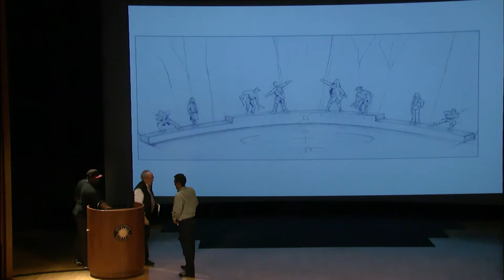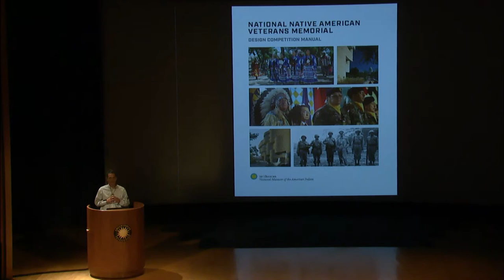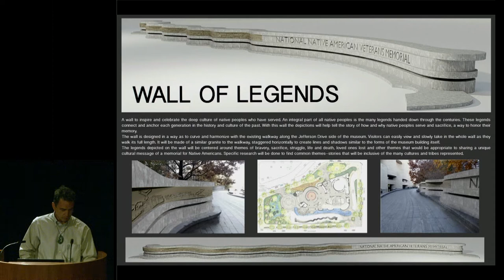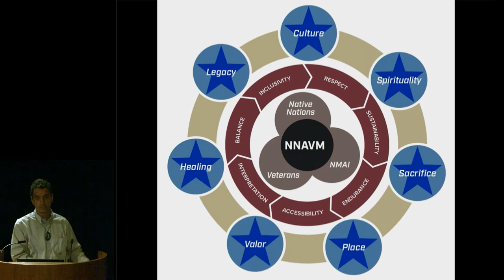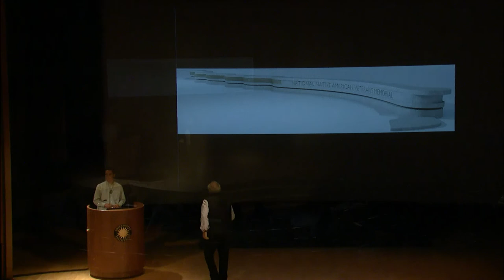NNAVM: Meet Your Designers 6 – Leroy Transfield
The Smithsonian National Museum of the American Indian will be installing the National Native American Veterans Memorial on its grounds in Washington, D. C. in 2020. In 2017, the museum sent out a request for the memorial design proposals and selected five finalists. "Meet Your Designers" gave the public the opportunity to hear memorial proposals from each designer and ask questions. In this segment, Leroy Transfield (Māori: Ngai Tahu/Ngati Toa) presents his design proposal. Leroy Transfield is a sculptor originally from New Zealand. He studied in Hawaii and founded his own studio in Orem, Utah, where he currently resides.

This program was webcast and recorded in the Rasmuson Theater of the National Museum of the American Indian on February 7, 2018.